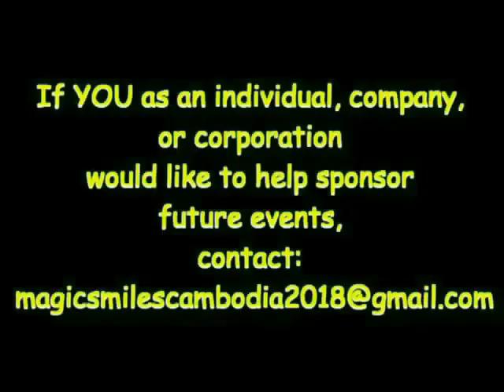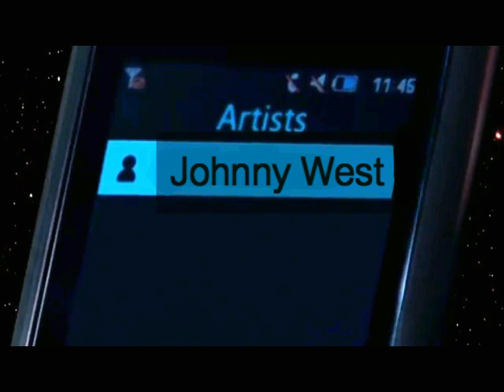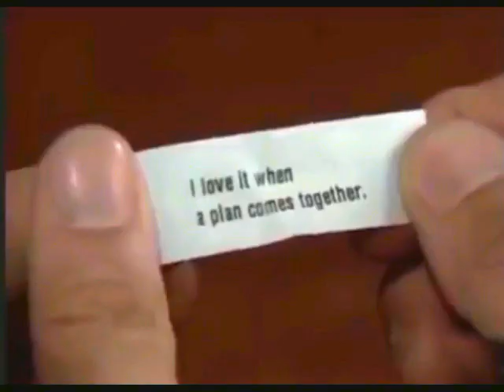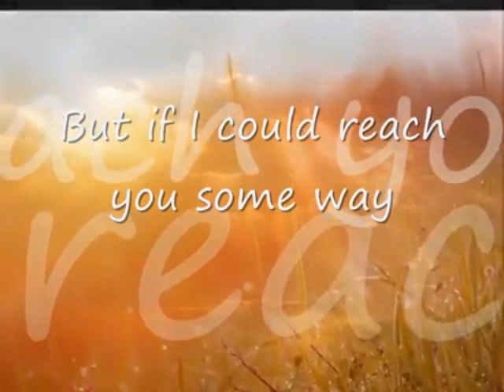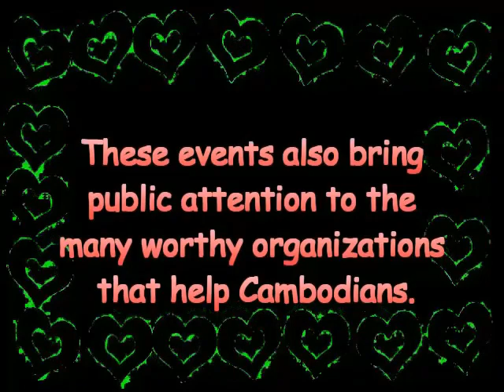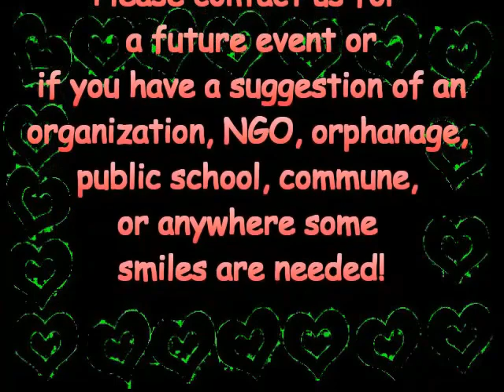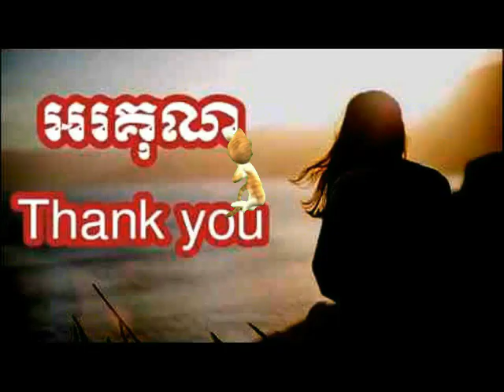Johnny West (Georgia Magician) brings Magic Smiles to the Underprivileged Children in Southeast Asia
"Magic Smiles" (on hiatus now) was all about bringing smiles and a bit of joy plus some needed essential items such as toothbrushes, toothpaste, toys and school supplies to poor and underprivileged children. All for free.

Performances were held at the leading government approved NGOs (an NGO is a non-governmental organization. Any non-profit, voluntary citizens' group which is organized on a local, national or international level).

In this magical video Magician Johnny West performs a variety of magic tricks and illusions in a magic show for the Khmer and Cambodian people in Phnom Penh, Siem Reap, Battambang and other parts of Cambodia.

I have performed magic in my own TV series, TV appearances, and special events all over the world, especially in South East Asia, in countries such as Thailand, Indonesia, Singapore, Vietnam, Malaysia and Cambodia. I also teach magic in tutorials and lessons.

Learn more about magic: More difficult or advanced magic tricks and illusions are used for adult events and parties, trade shows, sponsored promotional events, cabaret and nightclub entertainment and even weddings. Hotels, resorts and casinos are also venues for magic and illusion shows. Amusement parks are also a great venue for magic and illusion shows and events.

Close up magic is used for smaller groups of people. The secret to amazing and awesome magic is to make the magic interactive, meaningful, and memorable. Psychic magic, mindreading, and ESP are also tools of a magician and a fantastic magic show. Of course card magic, coin magic, rope magic and magic with everyday items-which is called impromptu magic is also very popular.